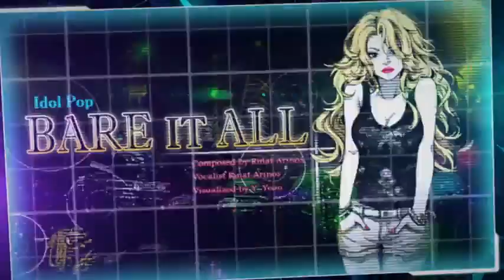Superbeat: Xonic - US Promotional Trailer - PS Vita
Superbeat: Xonic is due out via retail and download in both North America and Europe this fall.

* * * Superbeat: Xonic on PS Vita